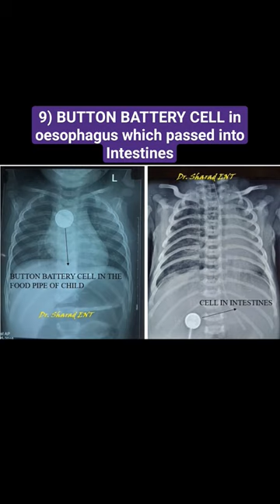13 FASCINATING PICS OF FOREIGN BODIES STUCK IN BODY THAT YOU MUST SEE